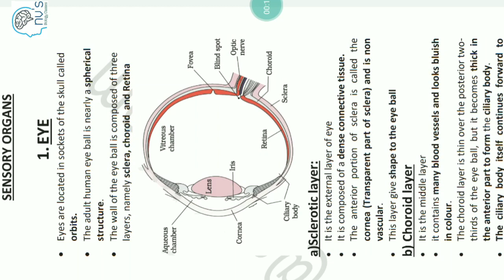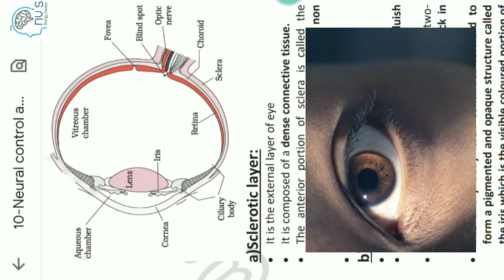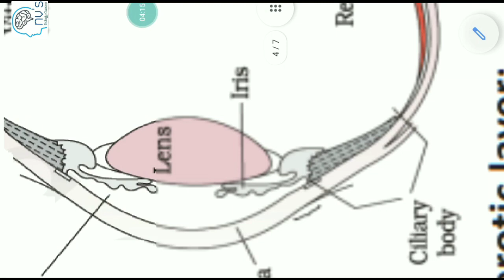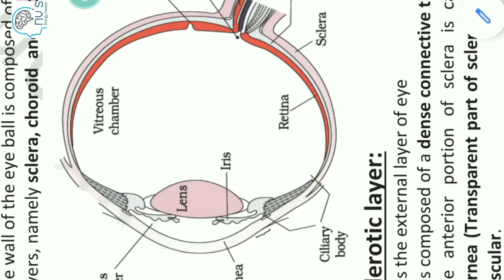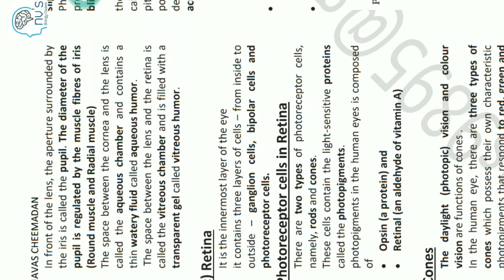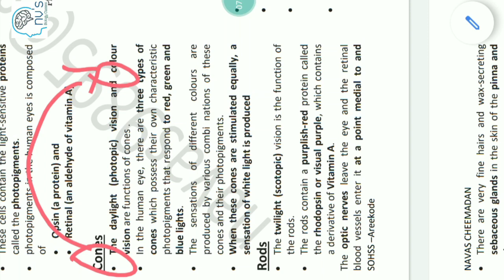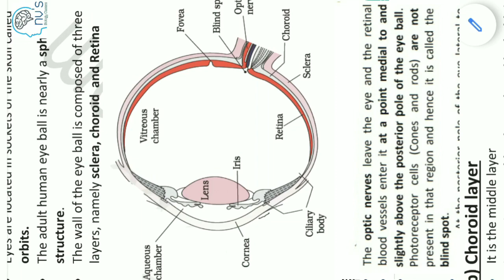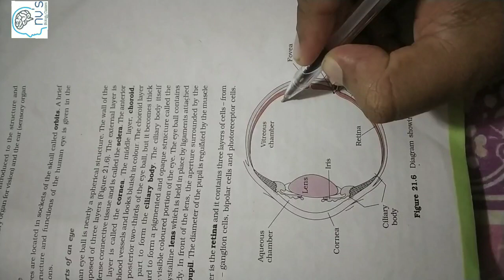Neural control and Coordination |Part-03| Focus Area| Plus one Zoology class in Malayalam